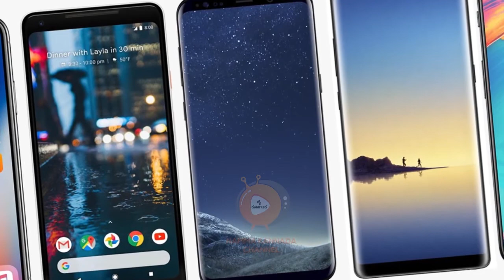ಎಚ್ಚರ!!! ಇಯರ್ ಫೋನ್ ಬಳಸುವ ಮುನ್ನ ಈ ವಿಡಿಯೋ ದಯವಿಟ್ಟು ನೋಡಿ_Watch this Before using Hear Phones_WARNING!!!